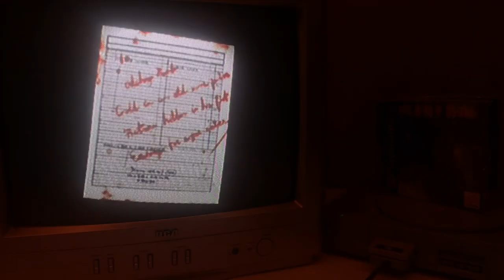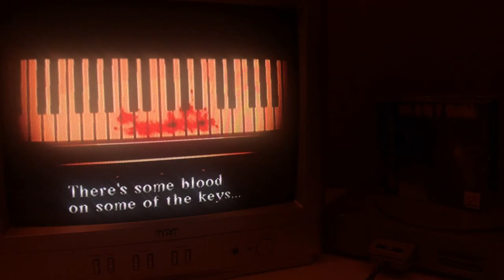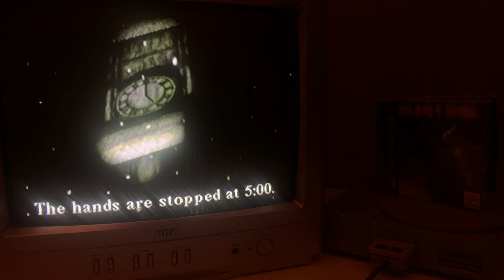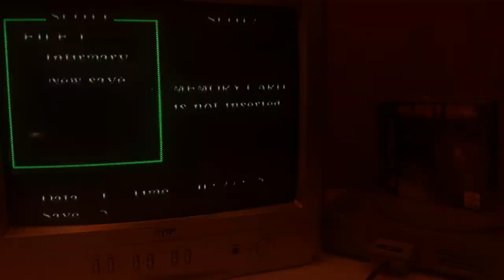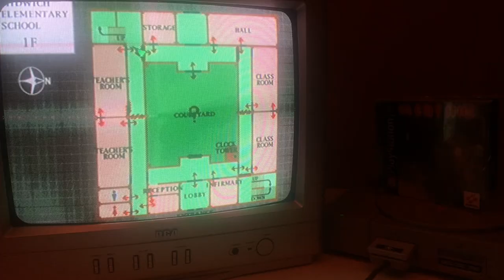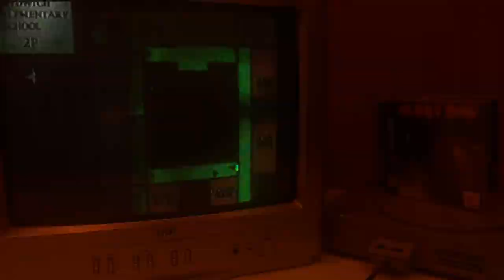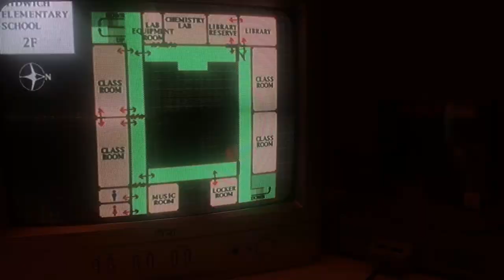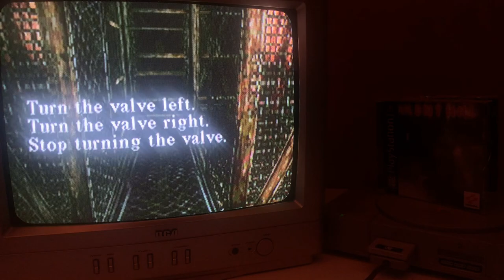Ambient CRT Let's Play Silent Hill (Part 2)